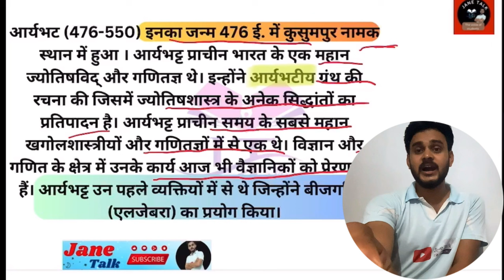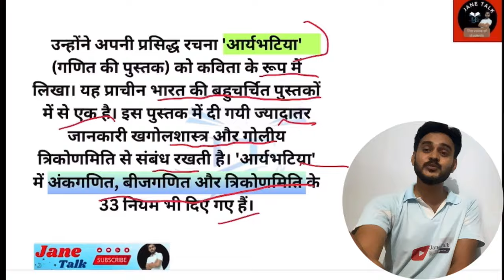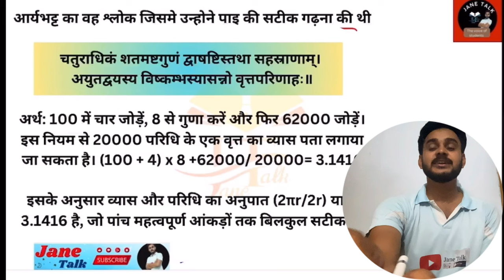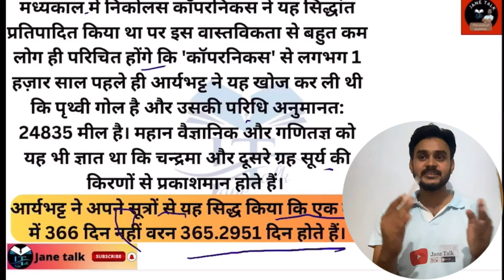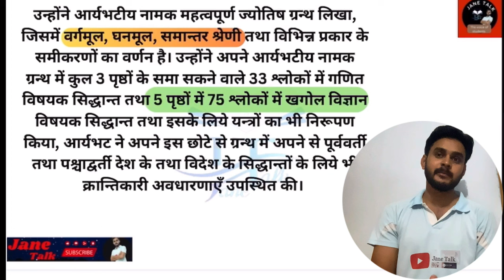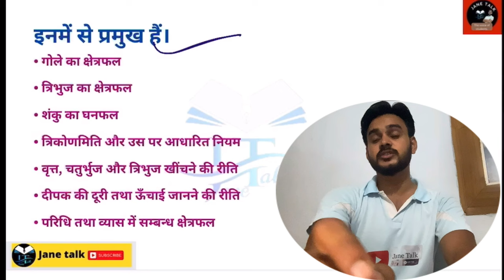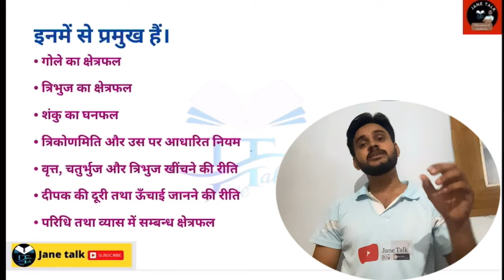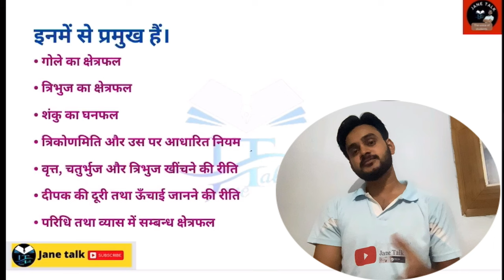आर्यभट्ट जी का जीवन परिचय एवं गणित में उनका योगदान // आर्यभट्ट का गणित में योगदान // Aryabhatt